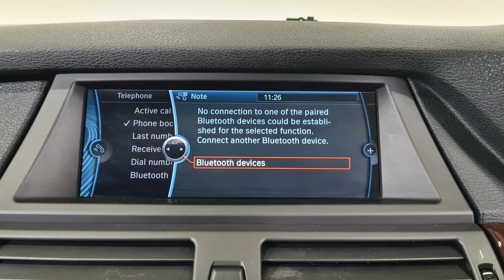2010 BMW X5 3.0 40d M Sport Steptronic xDrive Walkaround